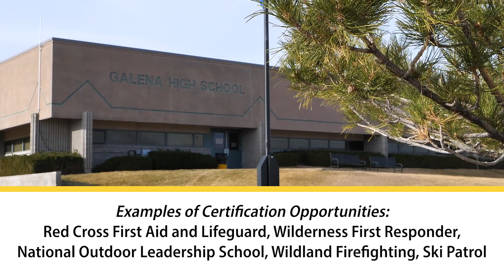Introducing the Galena Outdoor Academy!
The Outdoor Academy is a partnership between Galena High School and Sky Tavern. Outdoor Academy students will have the opportunity to learn by actively engaging in real-world and personally meaningful projects, focused on our outdoor mountain and desert resources. The Academy begins Fall 2024!